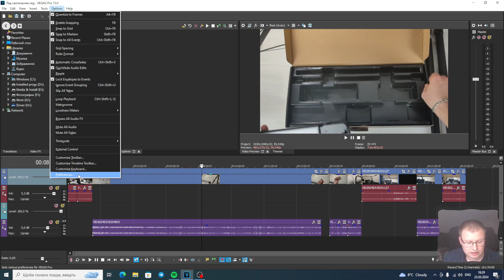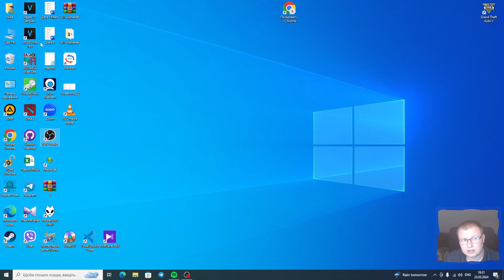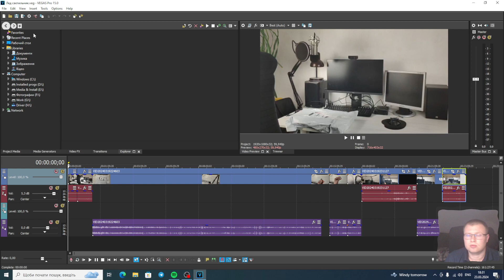Відео відстає від звуку в Sony Vegas Pro. Розсинхронізація відео та звуку при монтуванні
Вирішення проблеми розсинхронізації відео та звуку при монтуванні в програмі Sony Vegas Pro / Magix Vegas Pro. Сподіваюсь, що я допоміг вам.

Друзі, заходьте на мій сайт, можливо знайдете щось корисне для себе

Якщо хочеш допомогти каналу грішми, реквізити дивись нижче:
Гаманці webmoney:
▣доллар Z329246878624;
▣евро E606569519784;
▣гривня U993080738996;